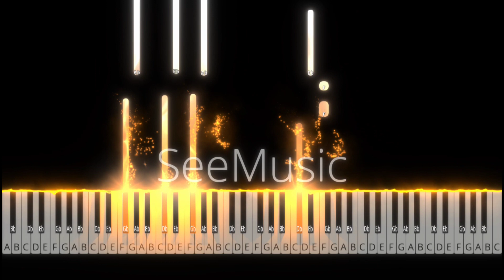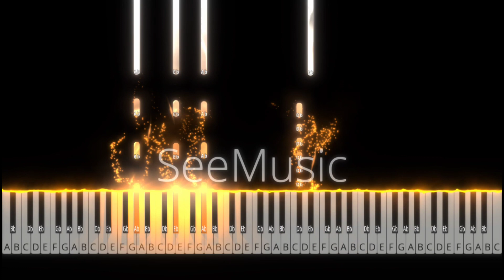Jugnu Piano Tutorial Badshah Notes Chords Ringtone Karaoke Instrumental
Other Piano Tutorials - ( FREE MIDI )

jugnu
jugnu Lyrics
jugnu chords
jugnu Melody
jugnu on piano
jugnu on keyboard
jugnu new song piano cover
jugnu badshah
jugnu Piano badshah
jugnu Keyboard badshah
jugnu Piano Cover badshah
jugnu Keyboard Cover badshah
jugnu Cover badshah
jugnu Song cover badshah
jugnu synthesia badshah
jugnu Piano Tutorial badshah
jugnu Tutorial badshah
jugnu on keyboard badshah
jugnu on piano badshah
jugnu synthesia tutorial badshah
how to play
synthesia
piano tutorial
easy slow beginner
jugnu song piano
badshah  jugnu song
badshah  jugnu lyrics
jugnu
jugnu piano cover
jugnu piano
jugnu keyboard
jugnu keyboard cover
jugnu cover
jugnu guitar cover
jugnu guitar
jugnu synthesia
jugnu tutorial
jugnu chord tutorial
jugnu instrumental
jugnu piano version
jugnu piano solo
jugnu solo cover
jugnu accoustic cover
jugnu unplugged
jugnu instrumental cover
jugnu piano tutorial
jugnu synthesia cover
jugnu unplugged cover
jugnu midi file
jugnu sheet music
jugnu free sheet music
jugnu badshah
jugnu jugnu piano cover badshah
jugnu piano badshah
jugnu piano
jugnu piano tutorial
jugnu keyboard badshah
Easy piano tutorial
jugnu keyboard
jugnu keyboard notes
jugnu keyboard karaoke
jugnu keyboard chords
jugnu keyboard
jugnu song
jugnu lofi
jugnu slowed and reverb
jugnu whatsapp status
jugnu ringtone
jugnu piano karaoke
jugnu piano instrumental
jugnu piano ringtone
jugnu piano notes
jugnu piano chords